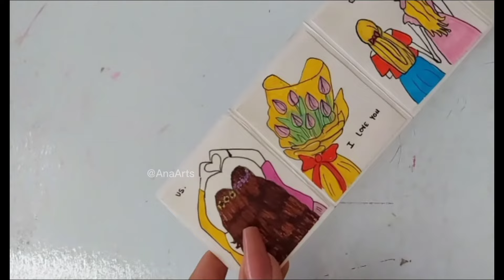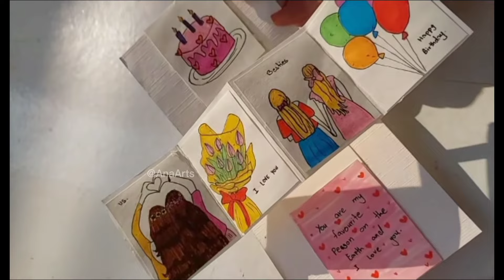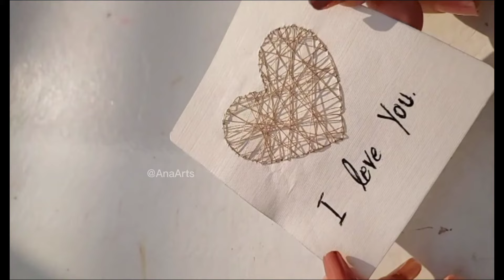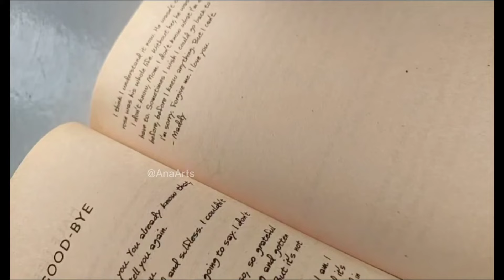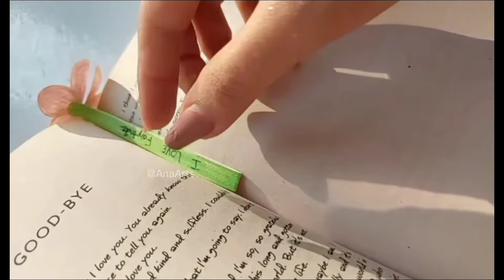10 Unique DIY birthday gifts ideas for BFF